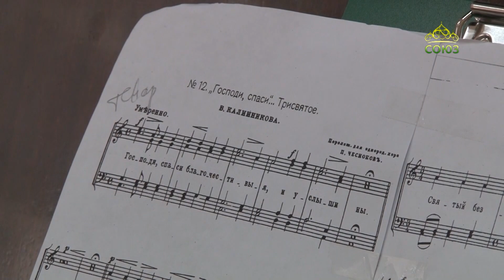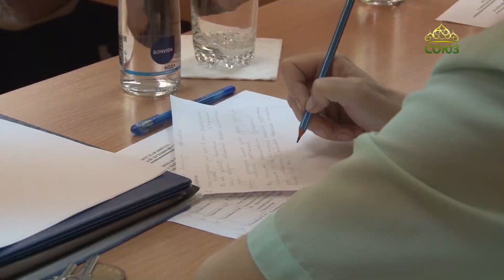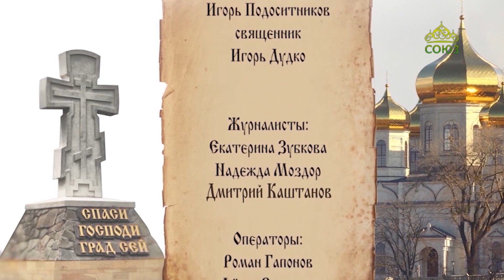Град Креста. Регентское обучение в Ставрополе